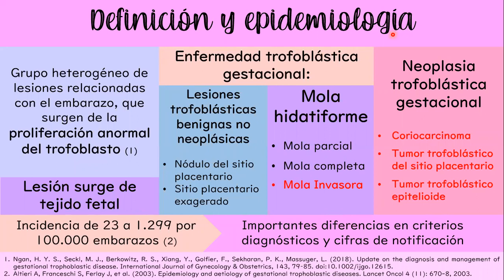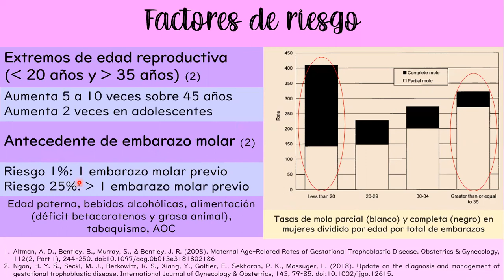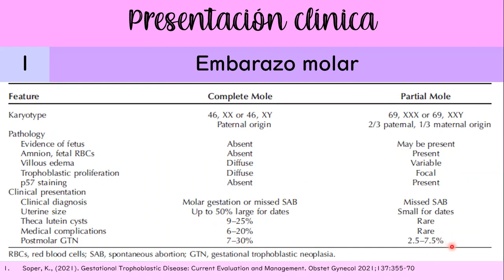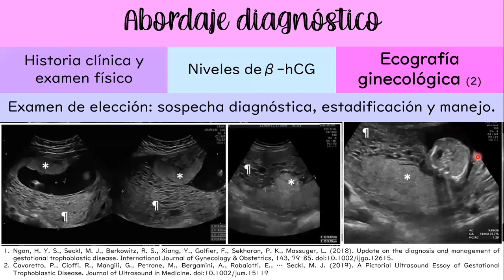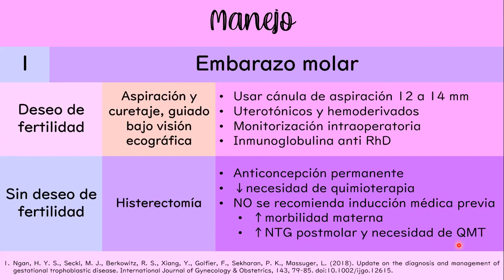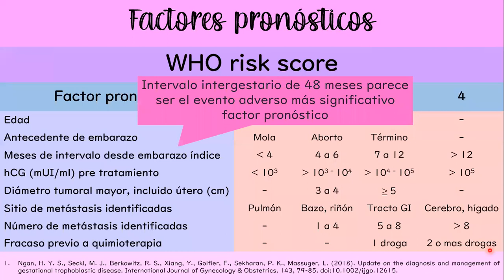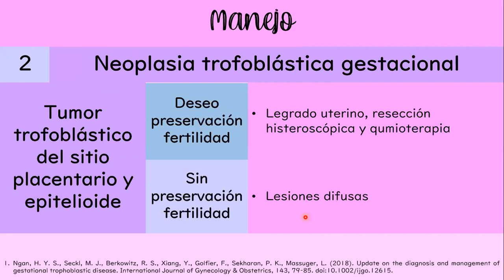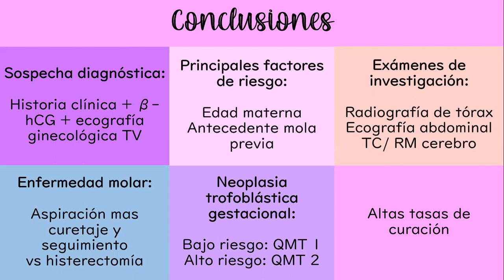ENFERMEDAD TROFOBLÁSTICA GESTACIONAL - DRA. TATIANA BAHAMONDES DÍAZ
Tema: Enfermedad Trofoblástica Gestacional
Tipo: Seminario rotación
Presentador: Dra. Tatiana Bahamondes Díaz